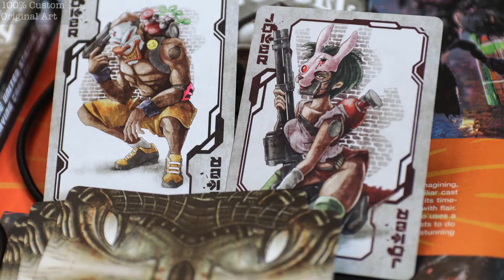Limited Edition Bicycle Cybertech Playing Cards